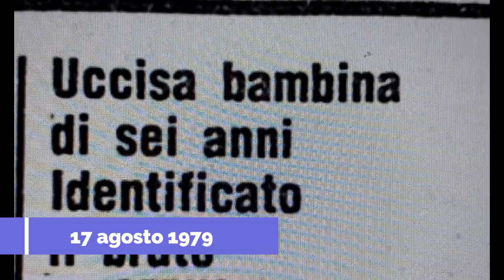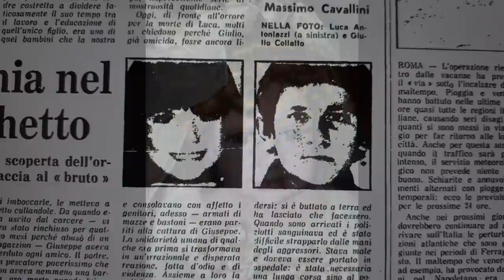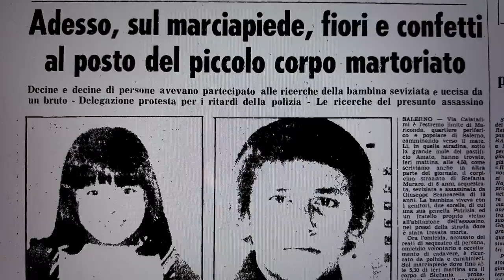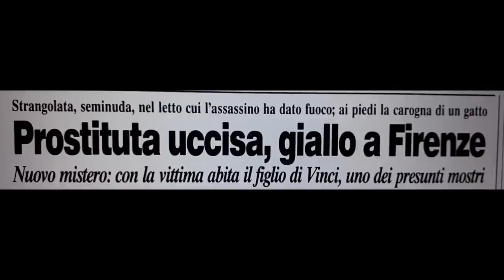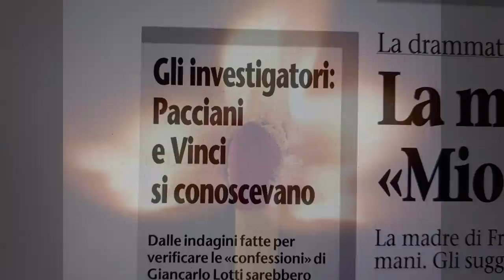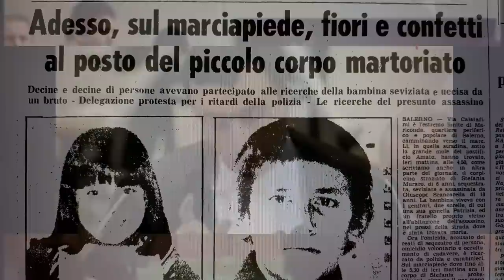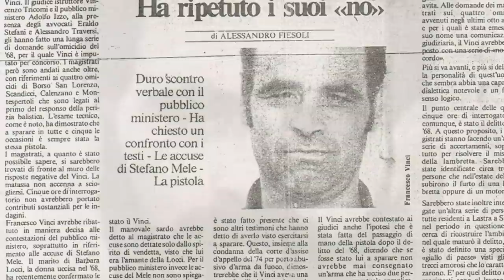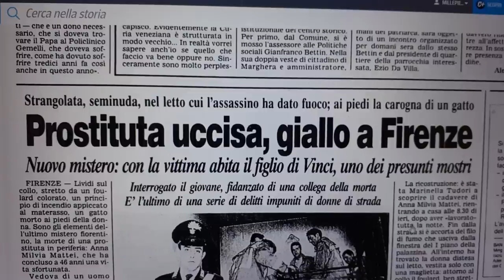Sgangarella (Il mostro di Salerno ed il mostro di Firenze)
Giuseppe Sgangarella è il mostro di Salerno. Ma le storie fra mostri si possono intersecare.

Vuoi approfondire? italiamistero.it/giuseppe-sgangarella/